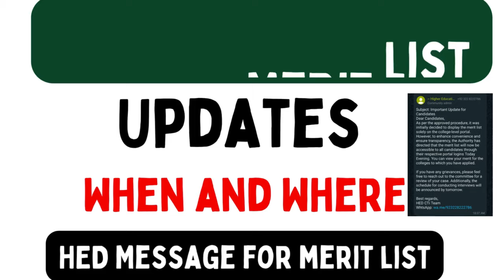CTI Merit List Updates Online or in College | CTI Jobs interview Preparations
CTI Jobs 2024 Merit List Updates | CTI Jobs interview Preparations or cti Jobs Merit List Updates
CTI Merit Updates Online or in College | CTI Jobs interview Preparations